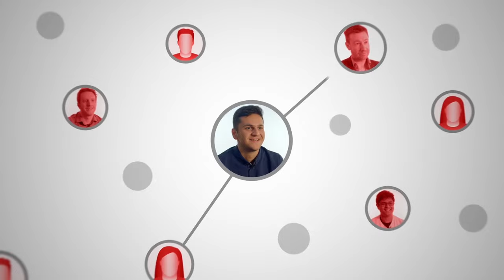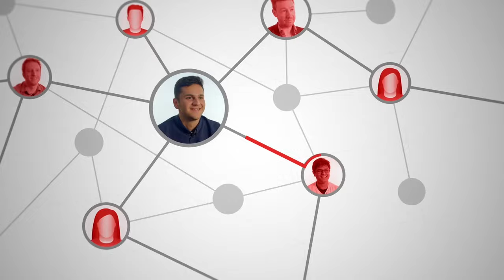Ealing Independent College - GCSE & A Levels - Abdullah's story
@EalingIndependentCollegeLondon  is a leading co-educational independent fifth and sixth form college located in West London. We prepare students aged 13 to 19 from the UK and worldwide for university entry through the GCSE and A level programmes, providing expert teaching, supportive individual help and guidance. Consequently, we have a proven track record of securing excellent examination results that open doors to top universities, enabling students to achieve their true potential. See how Abdullah helped improve his grades.